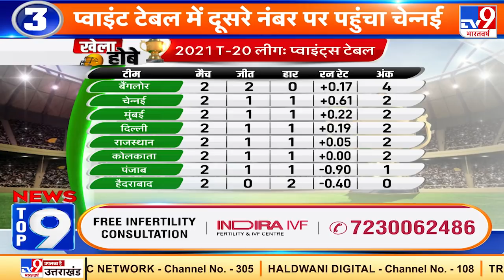देश और दुनिया की हर बड़ी खबर देखिए News Top 9 में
News Top 9 Corona विस्फोट: UP में oxygen की कमी से मचा हाहाकार
News Top 9 Lockdown: Bihar में आज lockdown के मामलों पर हो सकता है बड़ा फैसला
News Top 9 Battle of Bengal: Bengal Election से बड़ी खबर, 5वें चरण का मतदान जारी
Nirav Modi पर सबसे बड़ी खबर, India लाया जा सकता है | News Top 9 राष्ट्र
News Top 9 देश-प्रदेश: Lucknow से बड़ी खबर, कस्टम ने बरामद किया 4 किलो सोना
News Top 9 T20: Chennai Superkings ने Punjab Kings को 6 विकेट से हराया